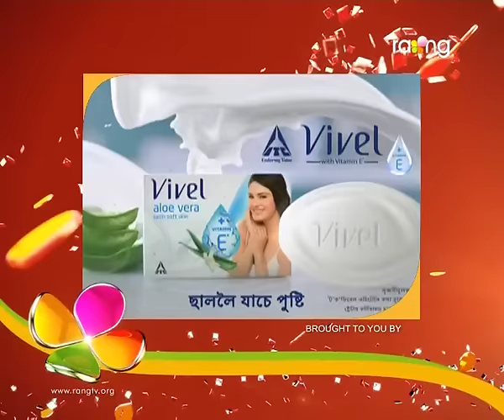Oi Khapla | 5th Sep | Full Episode | No 347